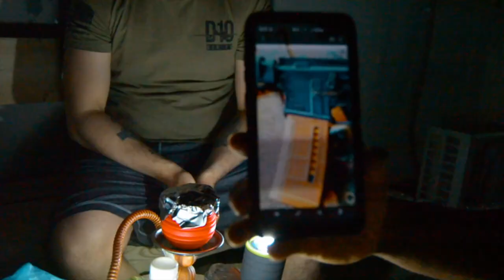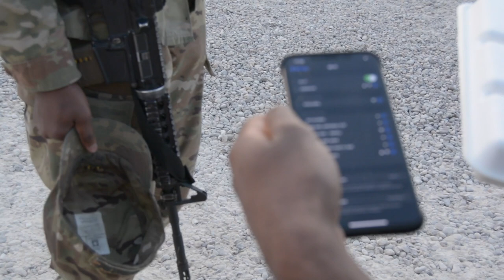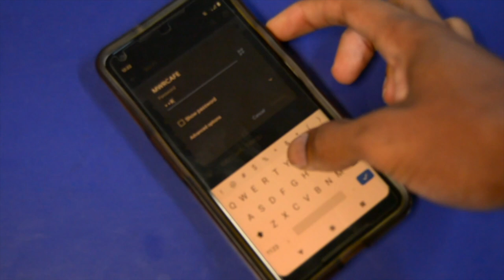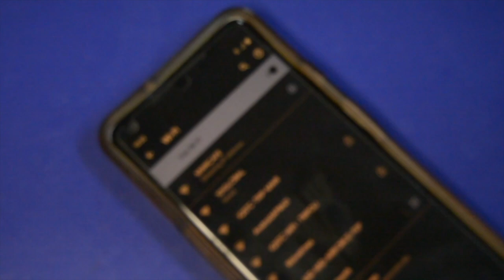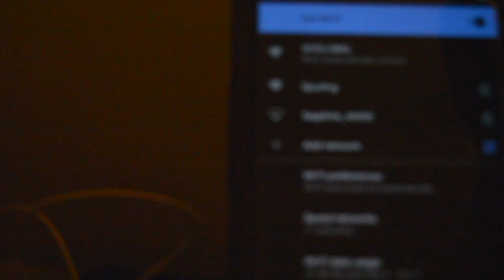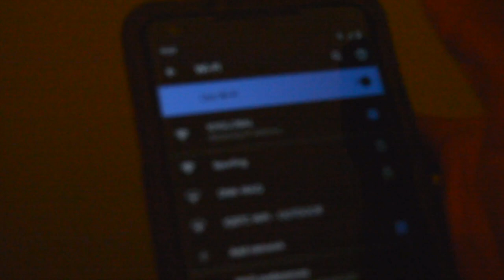How to survive without wifi for 5 days !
The Government shut down our wifi for 5 days!! On the third day I decided to make a vlog on the no wifi situation. See how we managed to make it without WiFi during that time. Remember, WiFi is the only way you are able to communicate with  family, friends and other people on base, while being deployed

All songs listed below are by my guy
MikeGaliMusic

Follow my NINJA @MikeGaliMusic on Instagram & SoundCloud- Tell him Dre Sent me

Smoking hooakh - 2am in South Padre
Basketball - Villian ft Lil Kenny RIP
Workout - Juice ft D.Horton

Equipment used

Nikon D5200

Lens Nikon AF-S DX NIKKOR 35mm f/1.8G Lens with Auto Focus for Nikon DSLR Cameras